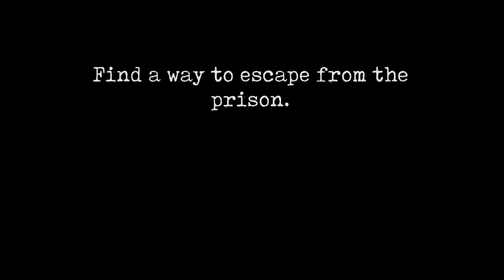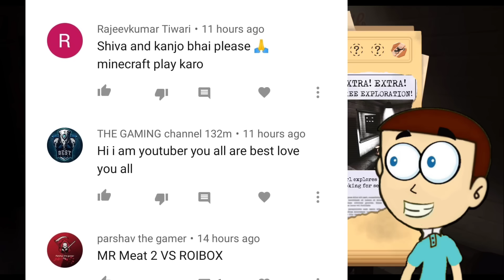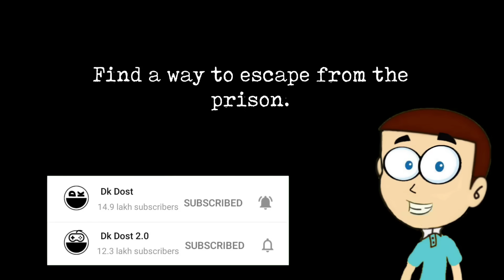Mr Meat 2 in New Secret Ending | Shiva and Kanzo Gameplay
Mr Meat 2 in Secret Ending Android Game Shiva and Kanzo Gameplay